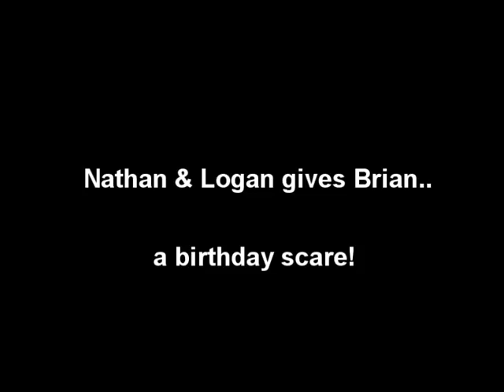Brian's Birthday Scare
So as we were waiting for Brian to get to my house so we could go out to eat for his birthday, Nathan gets this wonderful idea to scare brian. Funnyness ensues!